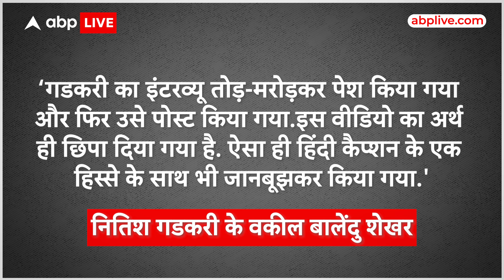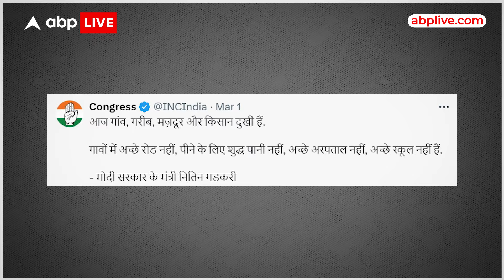Nitin Gadkari ने Kharge और Jairam Ramesh को भेजा नोटिस, बोले- 3 दिन में माफी मांगे, नहीं तो....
केंद्रीय मंत्री नितिन गडकरी का काँग्रेस नेताओं पर गुस्सा फूट गया है और उन्होंने कांग्रेस अध्यक्षमल्लिकार्जुन खरगे और महासचिव जयराम रमेश को कानूनी नोटिस भेज दिया है…. गडकरी की तरफ से ये नोटिस एक इंटरव्यू को लेकर भेजा गया है. दरअसल, केंद्रीय मंत्री का कहना है कि कांग्रेस के ऑफिशियल एक्स अकाउंट से उन्हें लेकर आपत्तिजनक कंटेट शेयर किया गया. जिसके बाद नितिन गडकरी ने न सिर्फ कांग्रेस के दो दिग्गज नेताओ को नोटिस भेजा, बल्कि उनसे लिखित तौर पर माफी मांगने को भी कहा गया है.